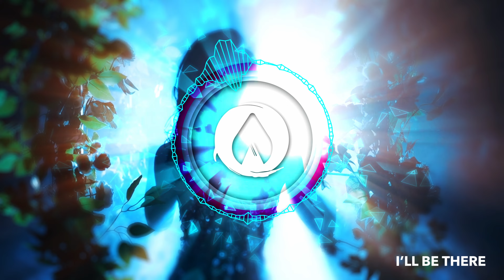NIVIRO - I'll Be There (Extended Mix)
Go back in time with this 90s eurodance inspired track "I'll Be There".